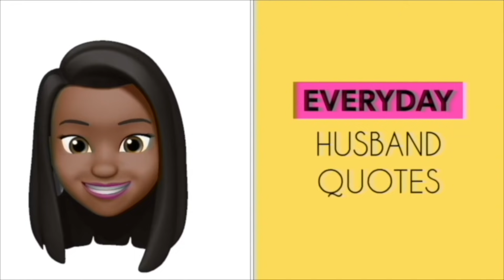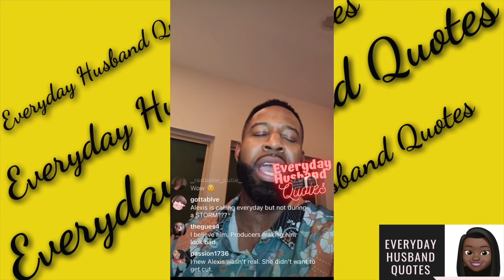Ready to Love Ron self elimination speak on his religion belief Call out Alexis Fly Being church gir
Ready to Love Ron self elimination speaks on religion beliefs Calls out Alexis Fly for being church girl